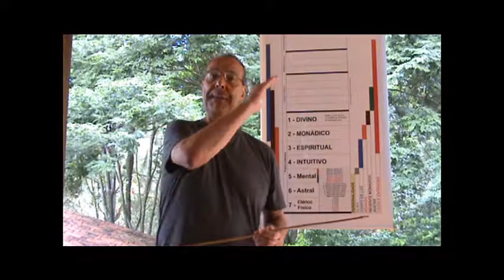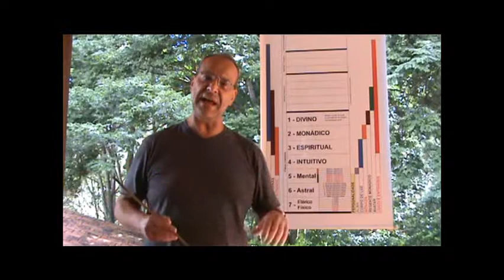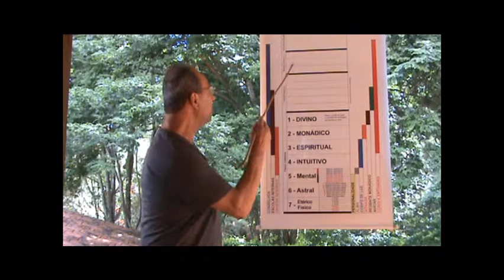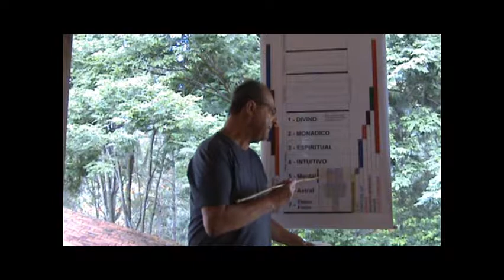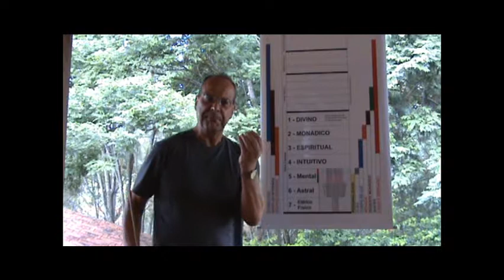Prometeu e Hercules parte 02